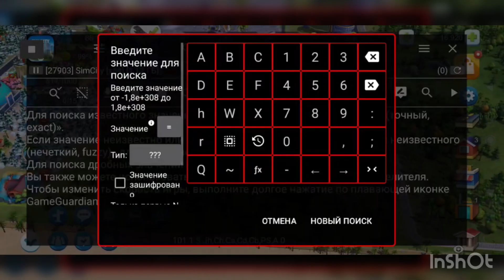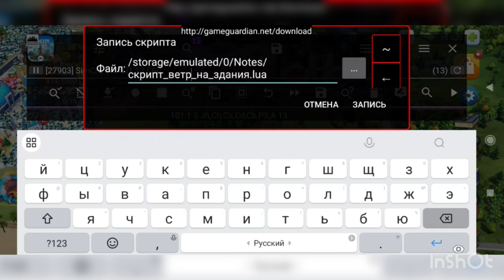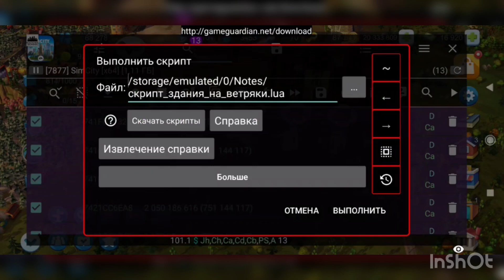Как писать скрипты для SimCity BuildIt с помощью Game Guardian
Как самостоятельно сделать свой первый скрипт через ГГ ⁉️ не знали, смотрите видео и научитесь! Гайды от команды HS, пишем первый .lua скрипт для GameGuardian.

НАПИШИТЕ СВОЙ СКРИПТ НА Lua НА АНДРОИД ДЛЯ Game guardian ДЕЛИТЕСЬ ИМ В НАШЕЙ ГРУППЕ TELEGRAM ⚡️

Колдуем Баксы, Монеты, Накрутка карт, Ключи, Склад, Военка. В наличии Скрипты Lua для Game Guardian

📩По всем вопросам обращайтесь нашему админу в ЛС @Vnika_WS (Вероника)